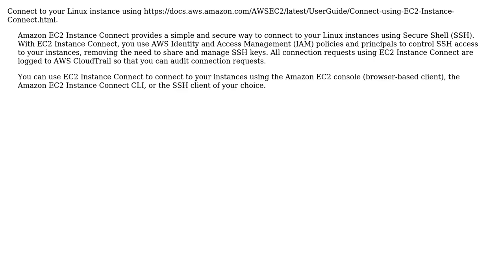AWS: How to give an IAM user access to an EC2 instance (2 Solutions!!)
AWS: How to give an IAM user access to an EC2 instance

With thanks & praise to God, and with thanks to the many people who have made this project possible! | Content (except music & images) licensed under CC BY-SA | Music | Images & others | With thanks to user Kaustubh Khavnekar user jarmod user AG_HIHI and the Stack Exchange Network Trademarks are property of their respective owners. You are responsible for your own actions.